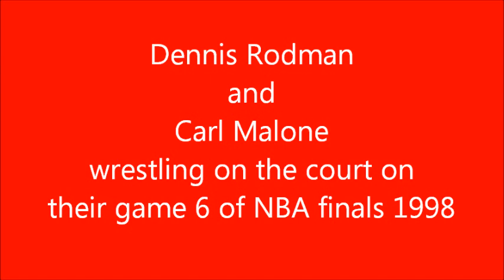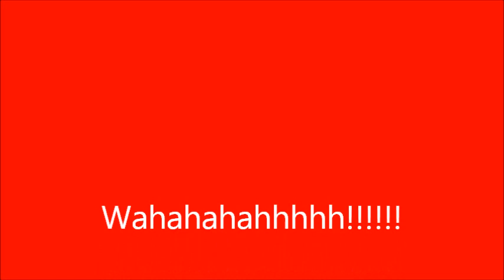rodman and malone wrestling.wmv